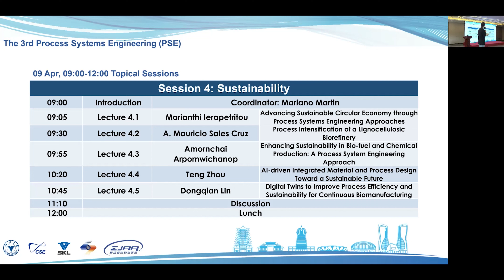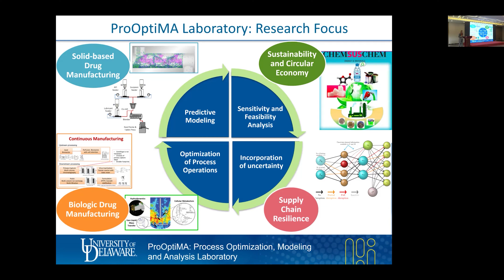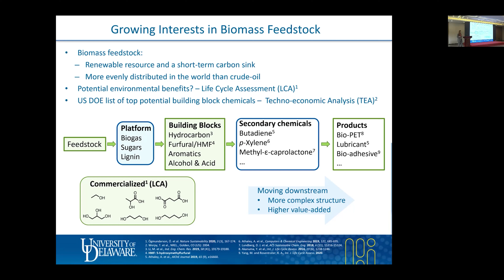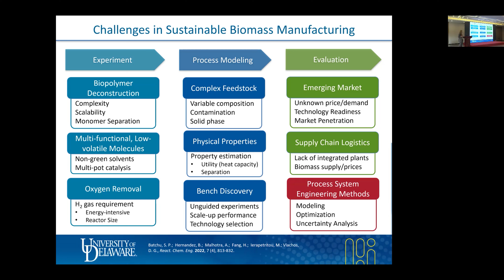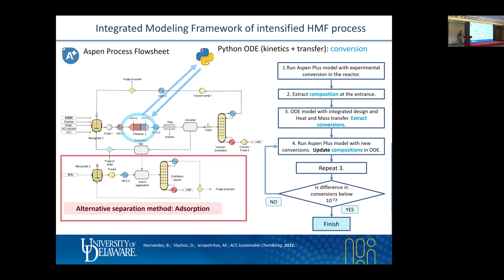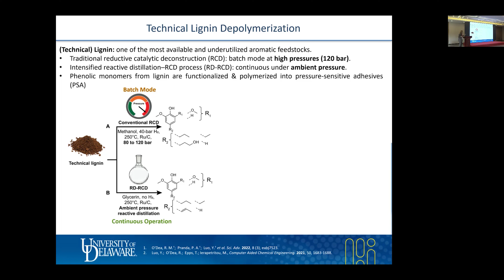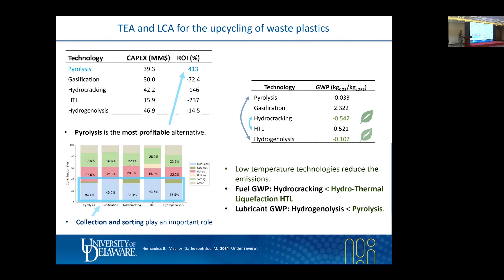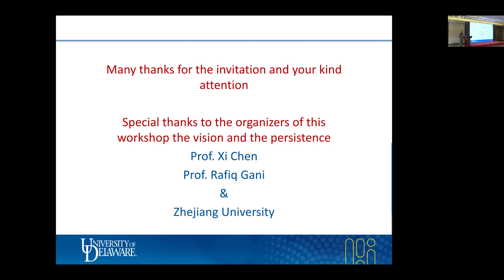Advancing Sustainable Circular Economy through Process Systems Engineering Approaches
The recorded video from The 3rd PSE state-of-the-art Workshop Programs on 9 April 2024
Session 4 : Sustainability
- Lecture 4.1 : Advancing Sustainable Circular Economy through Process Systems Engineering Approaches Lectured by Prof. Marianthi Ierapetritou